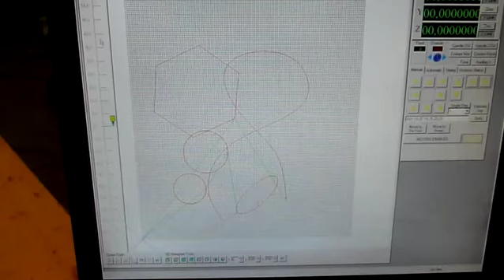premier tests mécanique sur ma CNC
parcours à vide pour tester la rapidité et la précision.